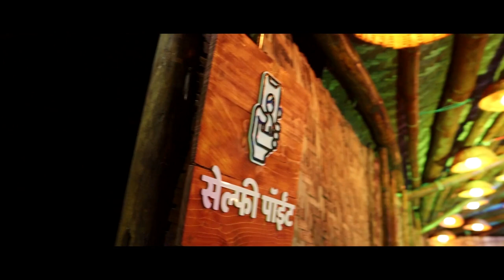महत्त्वाच्या बातम्यांचा सुपरफास्ट आढावा ।। वज्रधारी न्यूज ।। Superfast review of important news